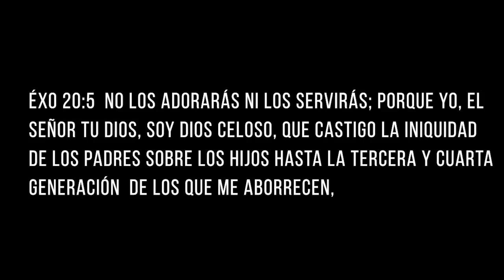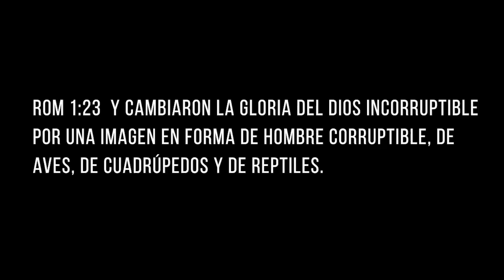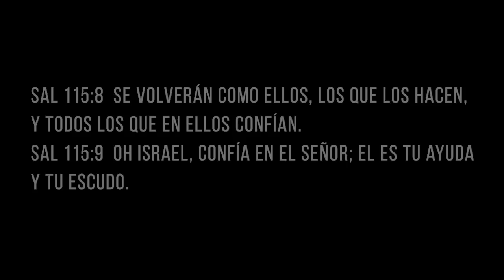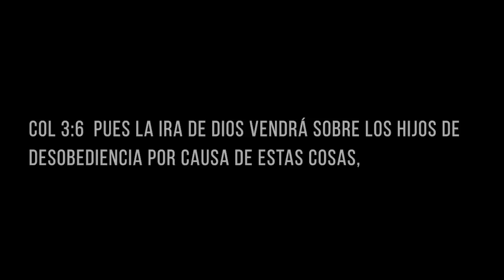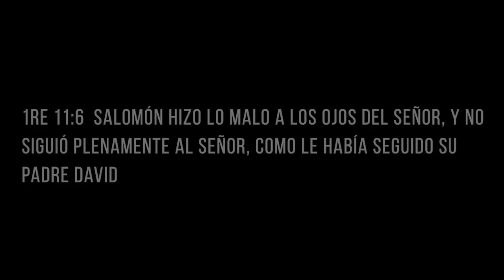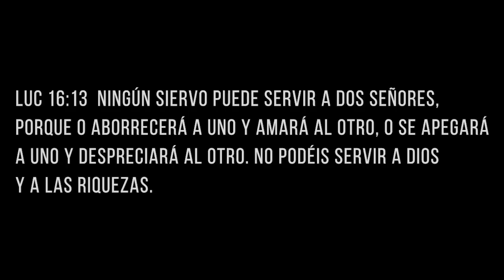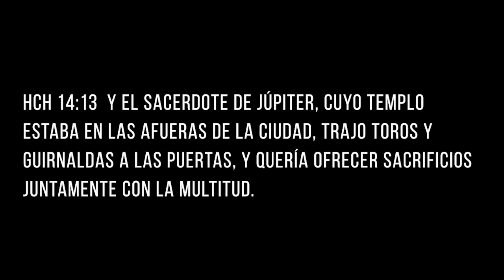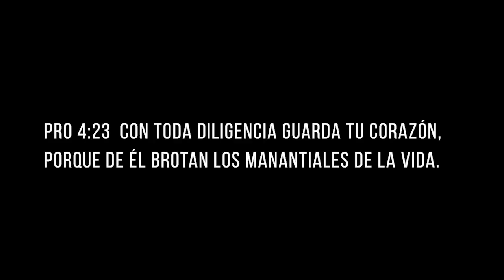Idolatría en la Iglesia - Juan Manuel Vaz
No solo hay idolatría en el catolicismo romano y otras religiones; También en la iglesia evangélica.